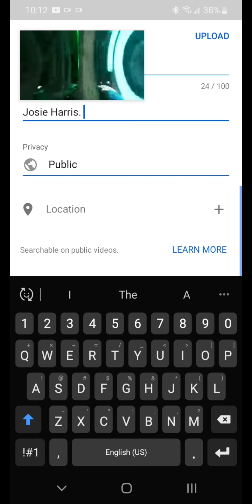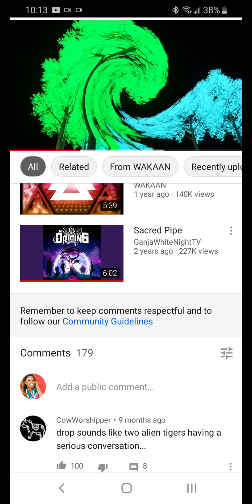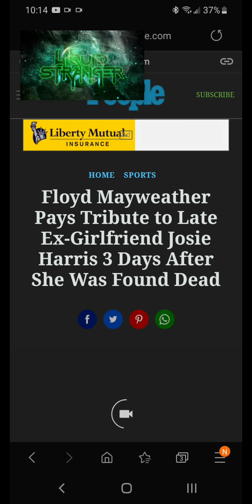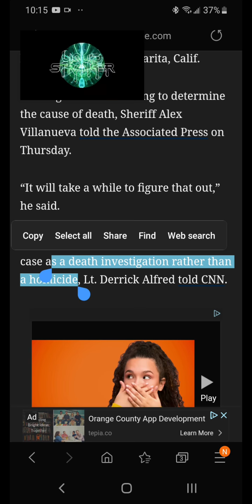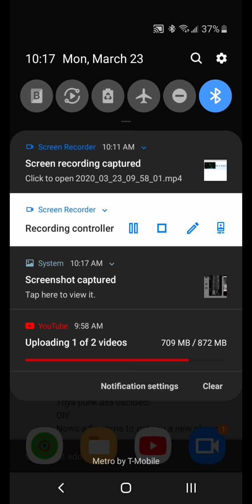Somebody Witnessed All 3.